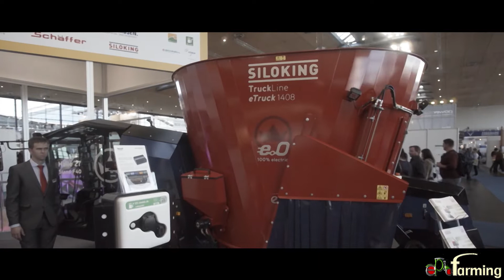Eurotier 2018 - Meine ersten Eindrücke / DJI Ronin / Sonny NEX FS 700 R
Du willst auf dem neustem Stand bleiben ???

Hier einige der Einblicke, die ich mit meinem Kumpel Janko eringen konnte.

GlG

epicfarming